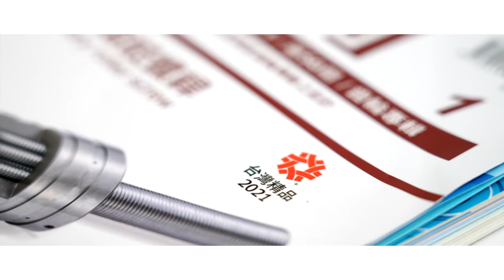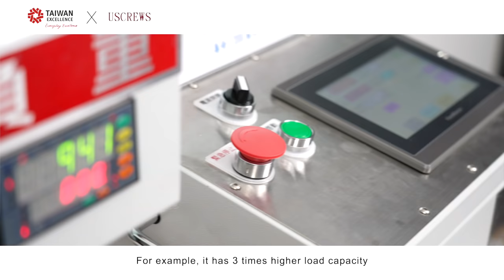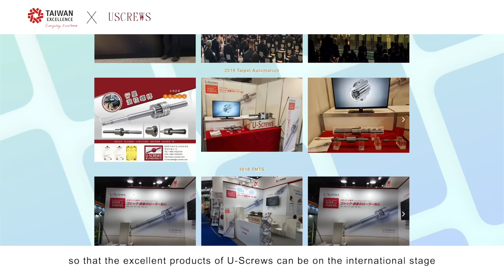U-SCREWS: Planetary Roller Screws | Taiwan Excellence台灣精品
As the leading manufacturer of the world's most accurate transmission control system, U-Screws has focused on R&D and manufacture of the key component that provides highest acceleration speed, best load capability. “Planetary Roller Screw”, the company’s ace product, has been used in wide range for military and national defense industries and aerospace industry. U-Screws’s research and development of Planetary Roller Screw, which is constantly escalated the value and innovation to the product. Except that they have applied and owned the patent of the product, they also managed production process efficiently for short delivery and made the price more accessible and attractive to the users who are suffering for long lead time and much higher cost for the product. U-Screws has been helping customers enhance their production’s stability and value by using Planetary Roller Screws.